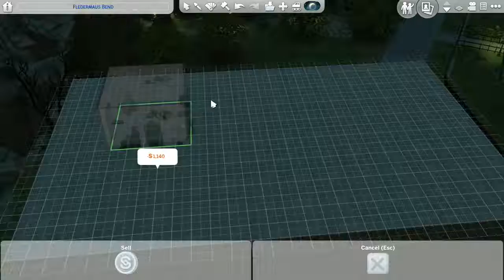Sims4 Pt 14